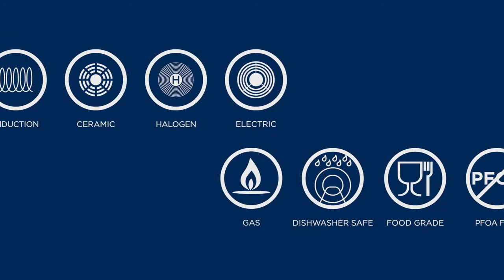Westinghouse Black Marble Casserole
ΧΥΤΡΕΣ ΜΕ ΓΥΑΛΙΝΟ ΚΑΠΑΚΙ
• Εξωτερικό: Σφυρήλατο αλουµίνιο
• Εσωτερικό:Διπλή αντικολλητική επίστρωση PFLUON COOKMARK™ (µαύρο μάρμαρο)
• Λαβή: Bιδωτός βακελίτης µε επίστρωση µαύρης σιλικόνης.Σύνδεση Ασφαλείας
• Καπάκι: Σκληρυµένο γυαλί,χείλος από ανοξείδωτο ατσάλι.
• Μέγεθος:28 x 14
• Πάτος: Επαγωγικός με σφραγισμένο λογότυπο
• Συσκευασία:Κουτί δώρου, ετικέτα µε λεπτοµέρειες για το προϊόν
• Διαστάσεις: Χείλος - 5.1mm,  Σώµα  - 2.5mm,   Πάτος - 4.6mm
Η COOKMARK™ προσφέρει σκληρότητα, αντοχή στη θερµότητα, αντικολλητικές ιδιότητες και αντίσταση σε χηµικά, αλλά είναι επίσης µια «φιλική προς το χρήστη» λύση επίστρωσης που ανταποκρίνεται πλήρως στα  διεθνή πρότυπα ασφάλειας.